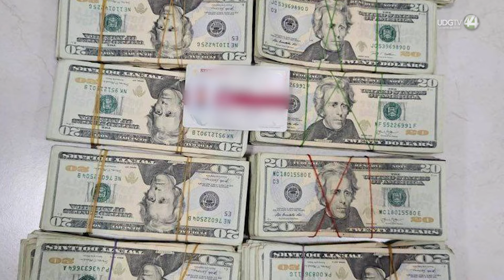Investigación apunta a motivos políticos en asesinato del comandante de GDL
El gobernador de Jalisco Enrique Alfaro informó cuál es la línea de investigación del asesinato del comandante de Guadalajara, Juan José Gutiérrez Navarro.